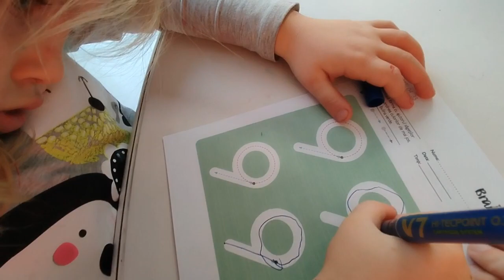SCOALA DE ACASA//rutina in joaca si cu aprecieri si bucurie//fetita bucuroasa la lectii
Nathi iubeste timpul giselor pentru ca s-a cr at o rutina de...bucurie. Am inceput cu o fisa si am crescut treptat numarul fiselor.
Nathi a incepit sa vorbeasca la 4 ani. Acum abia a implinit 5 si lucram intens la recuperare. Voebitul este corelat cu motricitatea. Asa ca are o intarziere si aiciar cu bucurie totul se recupereaza. Intens, dar cu bucurie.